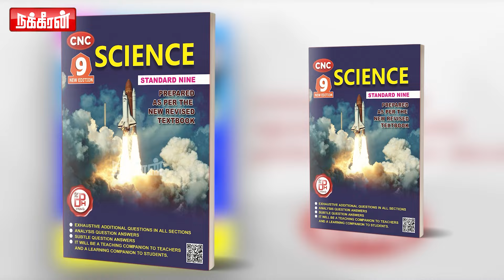மீண்டும் மோடி வந்தால்... அச்சத்தில் வடமாநில மக்கள்! Kalanidhi Veerasamy | North Chennai MP | Modi